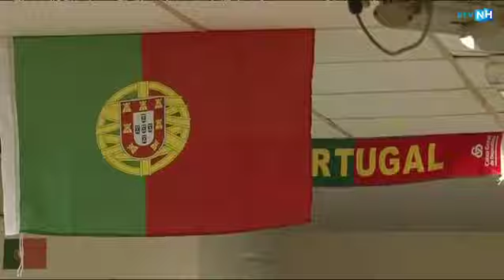Fans Benfica geven AZ geen schijn van kans